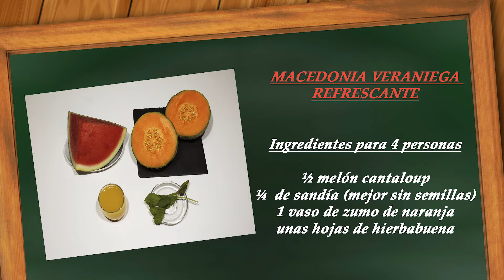📌Macedonia de verano muy refrescante 🍉🍉| La Cocina de Enloqui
📌MACEDONIA DE VERANO MUY REFRESCANTE 🍉🍉. Puedes ver la receta completa por escrito, paso a paso y los ingredientes exactos en el siguiente enlace